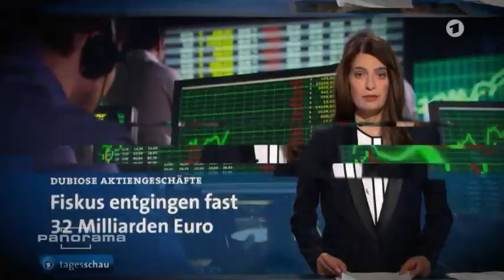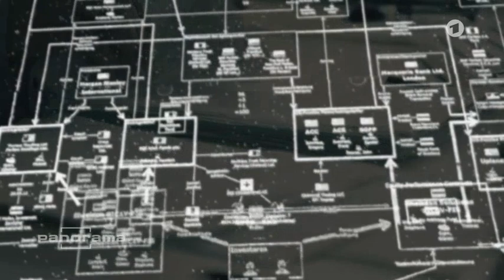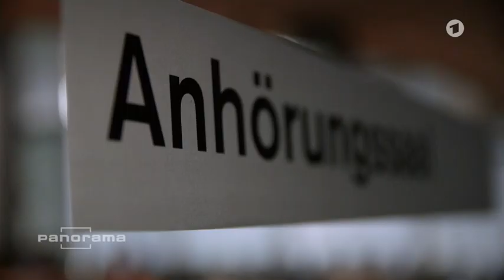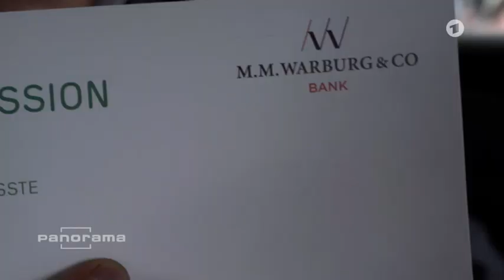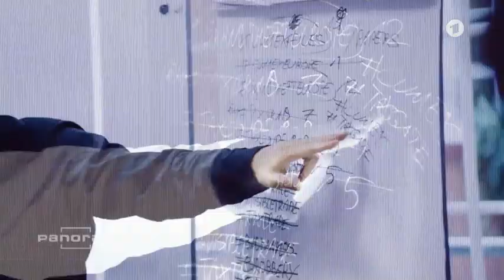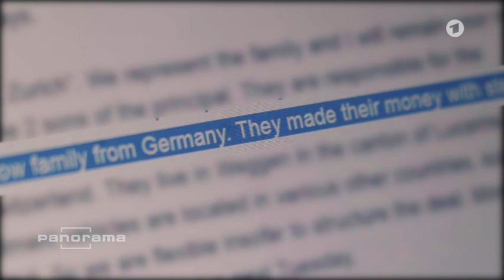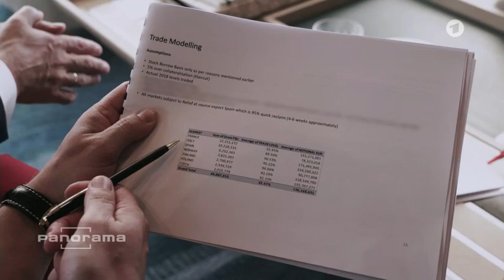Jahrhundertcoup - Angriff auf Europas Steuerzahler DokuCorrectiv mit Panorama CumExFiles)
Revealed: how the super rich robbed 55 billion euro tax money across Europe – until today

19 newsrooms uncovered that at least ten European countries are hit in a joint investigation. CORRECTIV has coordinated the CumExFiles investigation. With our partners, we’ve investigated this for over a year, analysing 180.000 pages, going undercover, interviewing insiders. In this documentation from NDR/ARD „Panorama“ you can see the complete story

Eine Gruppe von Superreichen hat mindestens 55 Milliarden Euro aus europäischen Steuerkassen entwendet. Die CumEXFiles sind eine gemeinsame Recherche 19 europäischer Medien aus zwölf Ländern, koordiniert durch das gemeinnützige Recherchezentrum CORRECTIV. Die NDR/ ARD Dokumentation zeigt ein ausführliches Bild der Recherchen.